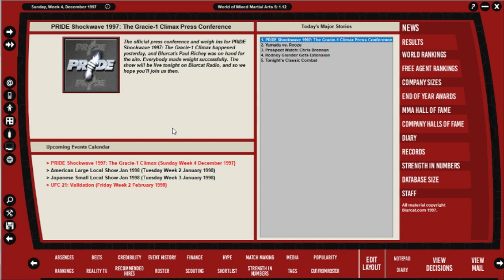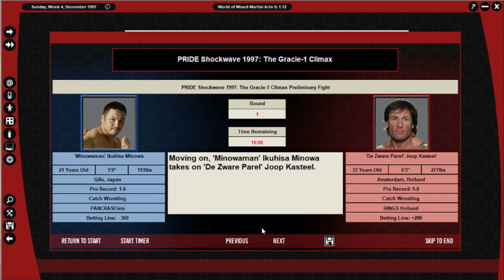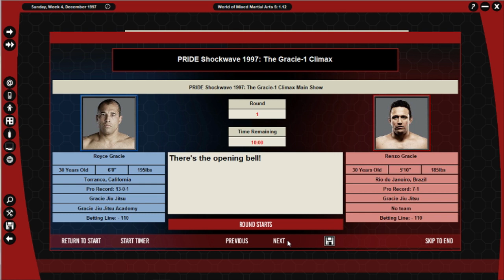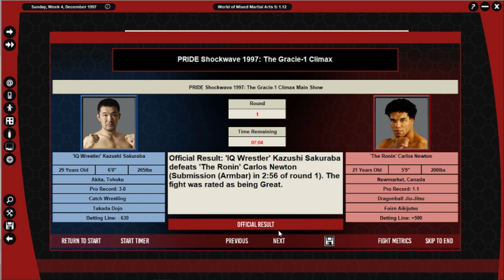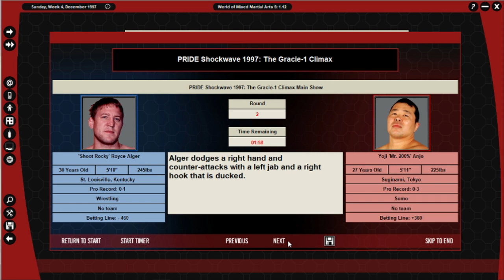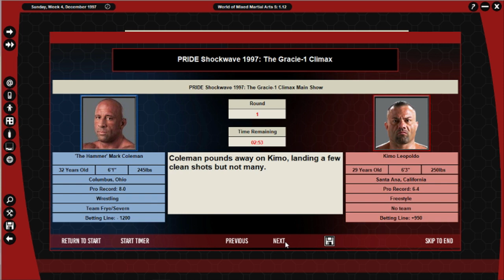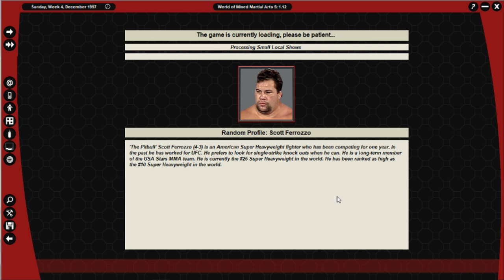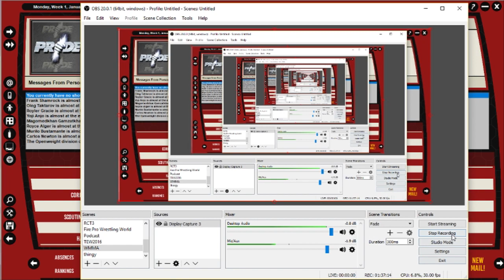World of Mixed Martial Arts 5 Episode 5: PRIDE Shockwave 1997: Gracie-1 Climax (w/Mildly Amusing!)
We're back in Japan in 1997 for another action packed night of MMA action! Watch as four Gracies enter and only one leaves, Takada returns to turn away another evil gaijin and Royce Alger makes his comeback against Yoji Anjo! Wow!

Promotional considerations brought to you by TV Asahi and the all new animated series Tiger Mask 2000, brought to you in conjunction with All Japan Pro Wrestling and Dream Stage Entertainment! Coming soon to a television and a ring near you!